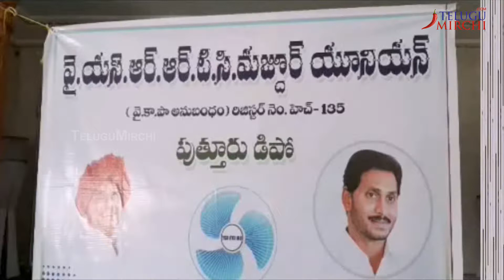APIIC Chairman R.K. Roja in YSRRTC Majdoor Union Meeting at Nagari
Watch►APIIC Chairman R.K. Roja in YSRRTC Majdoor Union Meeting at Nagari